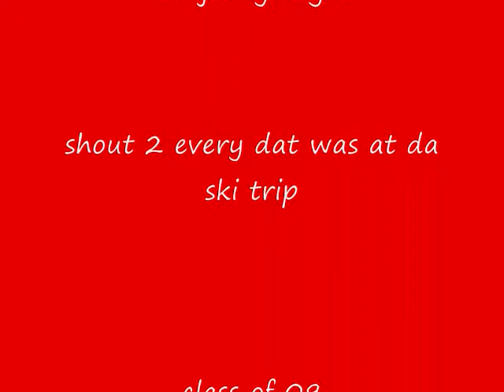Newtown king marrys Cleveland Queen Senior ski trip 09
ski trp